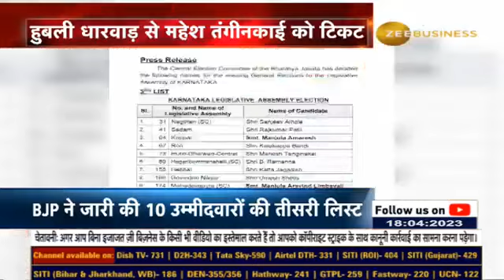Karnataka Assembly Election 2023 Live Updates: Disquiet in BJP after Jagdish Shettar joins Congress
BJP ने जारी की 10 उम्मीदवारों की तीसरी लिस्ट

BJP ने हुबली धारवाड़ से पुराने धाकड़ नेता रहे JagdishShettar की जगह महेश तंगीनकाई को टिकट दिया है.